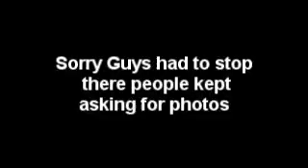Once We Hit 50 Subscribers Q&A Time! Was 50 now 60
Hey guys just in case you cant here me once we hit 60 subscribers I will be picking 20 Questions and answering them at 60 BD